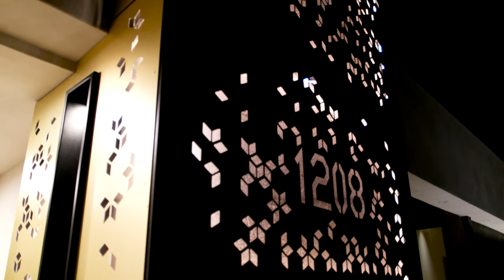NEW CONSTRUCTION !!! 1208 Linda Flora Dr. Los Angeles. CA 90049 (4K)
Wave Motion Films.